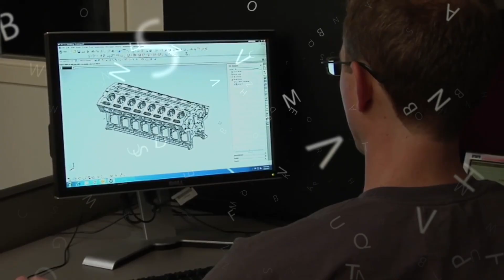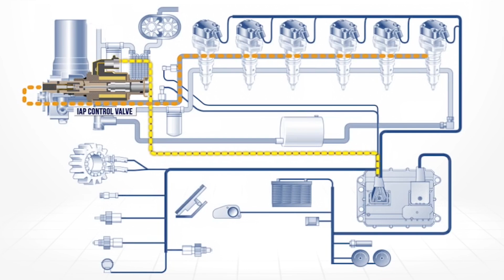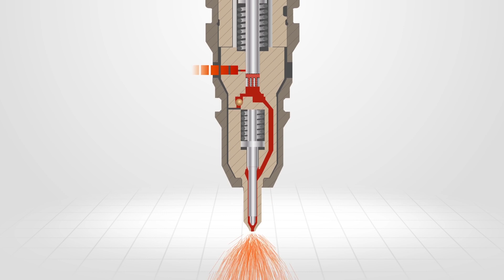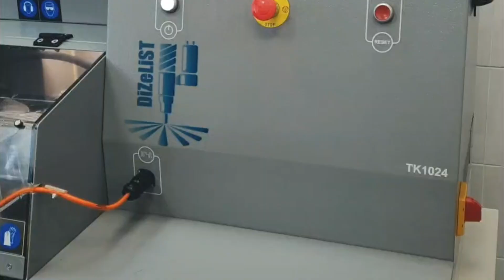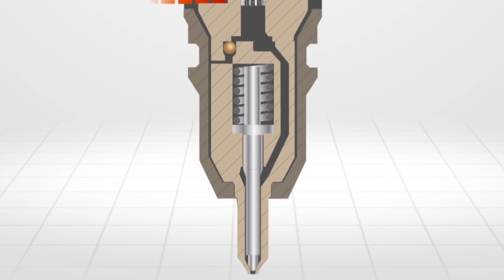самая сложная дизельная форсунка - what is heui caterpillar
рассмотрим систему хьюи, с английского расшифровывается как насос форсунка с гидравлическим приводом и электроуправлением. Причина попадания топлива в масло на двигателях caterpillar C7 C9